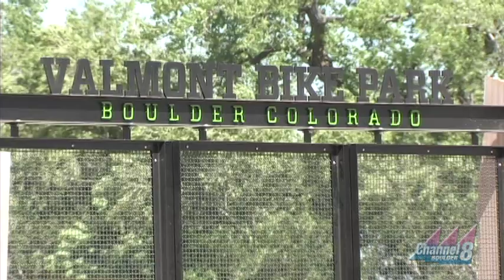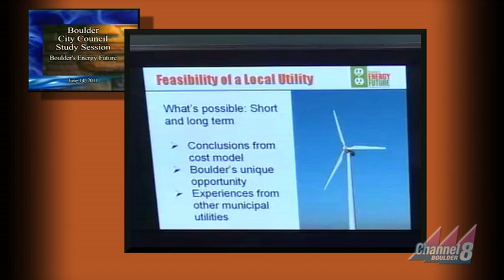Inside Boulder News - June 17, 2011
Inside Boulder News unveils the new Valmont Bike Park, advances Bike to Work Day, covers the consultants' findings about the possible creation of a local power utility and talks to the city's new Library Director.